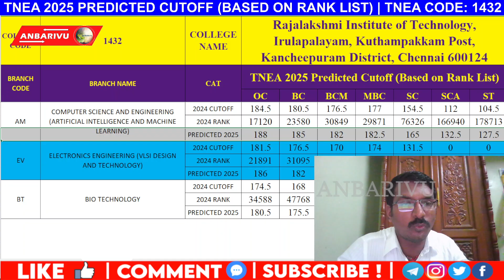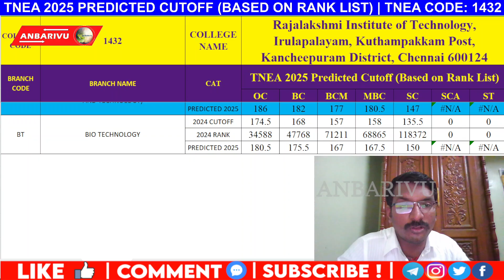Rajalakshmi Institute of Technology Predicted Cutoff 2025 (Based on Rank List) | TNEA Code: 1432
Are you aiming for admission to Rajalakshmi Institute of Technology (RIT) through TNEA 2025? This video provides a detailed prediction of the cutoff marks for RIT (TNEA Code: 1432), an Autonomous Institution, for the upcoming Tamil Nadu Engineering Admissions 2025.

Our analysis is based on the latest TNEA rank list trends and historical data, giving you a clear picture of what to expect for various engineering branches offered at Rajalakshmi Institute of Technology. Understand your admission chances and plan your counseling strategy effectively.

What you'll discover in this video:

Predicted cutoff marks for Rajalakshmi Institute of Technology for TNEA 2025.

Insights into admission trends for the most sought-after programs at RIT.